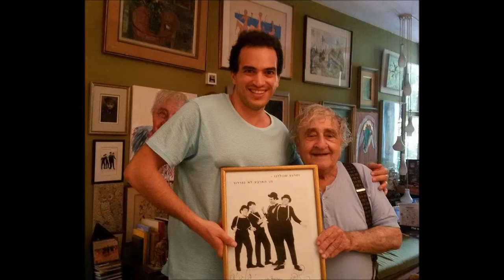מצמרר- יענקלה בן סירא בראיון האחרון בחייו צוחק על המוות -מראיין דודי פטימר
ראיון שנעשה ימים ספורים לפני מותו של אחד מגדולי השחקנים והבדרנים יענקל'ה בן סירא ז"ל בביתו , עימי נפגשתי וראיינתי לצורך פרויקט תיעוד המוסיקה והתרבות הישראלית. בראיון הוא צוחק על המוות ומספר מה עולה בגורלו של שחקן שמת.

יהי זכרו ברוך.

דודי פטימר, חוקר המוסיקה הישראלית.